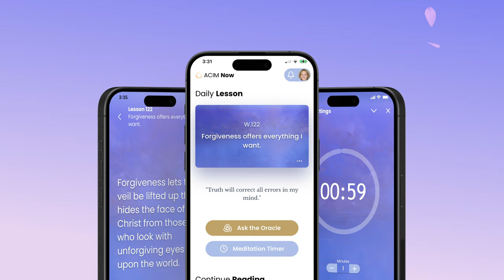ACIM Now - Available for iOS on the Apple App Store ✨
We're happy to announce that ACIM Now is available for iOS on the Apple App Store! 🎉

We have poured so much love and inspiration into our new app version of ACIM Now. Here are some great features you can expect to find:

• Daily Lesson Reminders: Stay on track with daily prompts to guide your study.
• Customizable Meditation Timer: Set your meditation duration with a selection of beautiful chime sounds.
• Audio Readings by David Hoffmeister: Listen and read simultaneously for enhanced understanding.
• Highlight and Save Passages: Keep track of your favorite parts and sync them across all devices.
• David AI: Personalized answers from an AI assistant trained on ACIM text, available in multiple languages, including Portuguese and Spanish.
• Oracle Feature: Access inspiring ACIM passages and teaching videos from David Hoffmeister.

We hope you love our new app for ACIM Now!